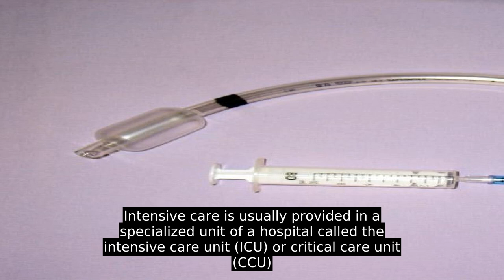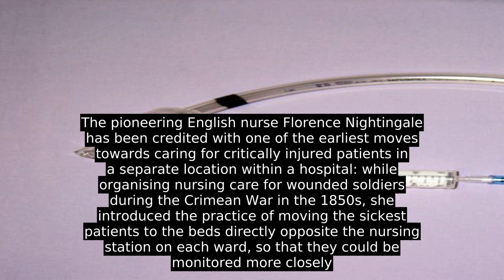Intensive Care Medicine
Intensive care medicine, also called critical care medicine, is a medical specialty that deals with critically ill patients who have, are at risk of, or are recovering from conditions that may be life-threatening